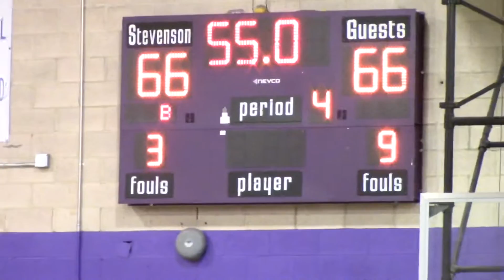PSAL VS CHSAA Stevenson vs Mount St. Michael (1/25/20)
On. January 25th Stevenson Hosted Mount St. Michael in a PSAL vs CHSAA battle at home. In a highly competitive matchup Mount would escape with a 70-68 victory.